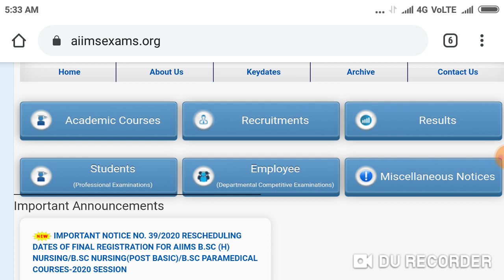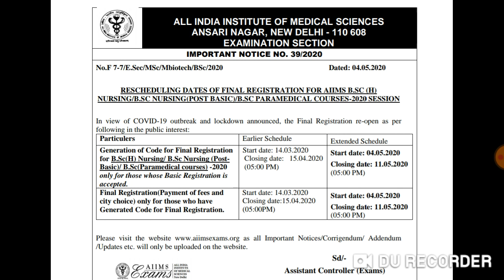AIIMS exam 2020 registration date extended !! A notice by AIIMS !! Good news for students.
AIIMS exam 2020 registration date extended !! A notice by AIIMS.
Harsahay Chopra